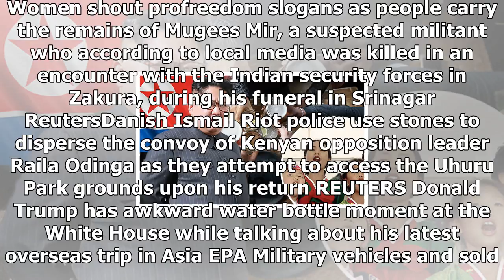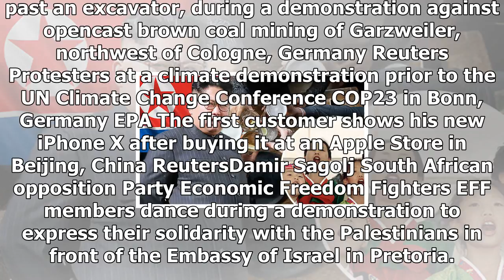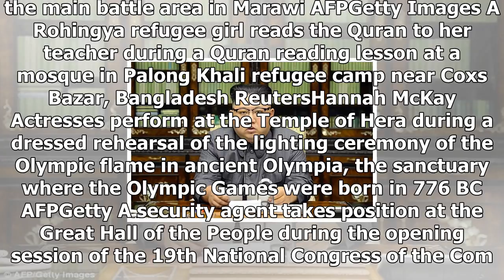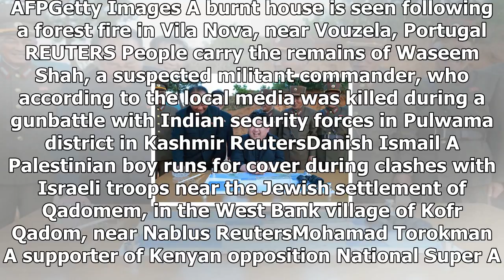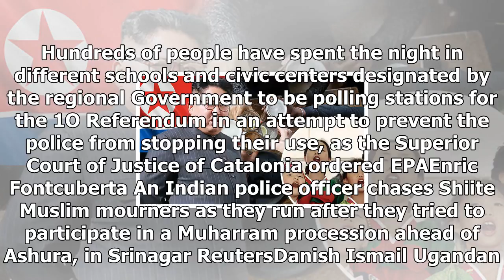News-Kim jong-un ban on singing and drinking in North Korea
News - News-Kim jong-un ban on singing and drinking in North Korea

Comrades of missing crew members express their grief after the Argentine Navy announced that the  detected in the missing submarine search is consistent with an explosion AFPGetty Former Bosnian Serb military chief Ratko Mladic shouts at the presiding judge during the verdict hearing in his genocide trial, in The Hague, Netherlands EPA People and soldiers celebrate after the resignation of Zimbabwes president, Robert Mugabe AFPGetty Israeli security forces carry away an UltraOrthodox Jewish demo...